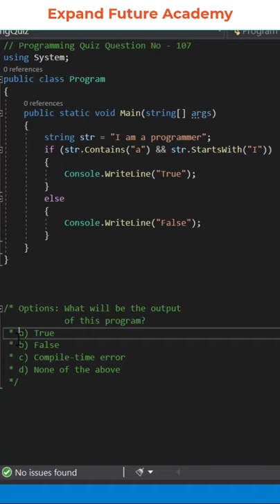Programming Quiz Questions - Q107 - Expand Future Academy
Programming Quiz Questions - Expand Future Academy

c# program in visual studio
c# programming in hindi
c# programming for unity game development
c# programming in tamil
c# program in visual studio code
c# programming tutorial in hindi
c# programming in visual studio 2019
.net Interview Questions and Answers